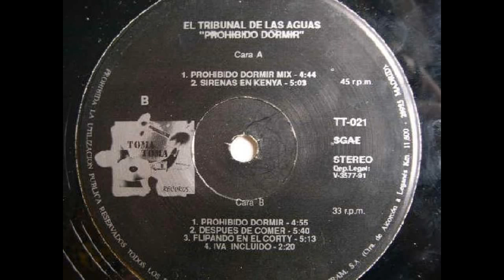El tribunal de las aguas - Prohibido dormir (vinyl sound)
Techno. 1991. Spain

Esta es la versión de la cara B del disco bastante mejor y mas seria que la de la cara A. Un tema crepuscular para ser escuchado en la tranquilidad.
Grado: B